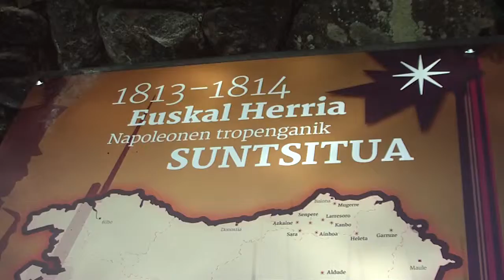Euskal Herria suntsitua 1813 Sara 2019-4-22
1/2 Euskal Herria suntsitua 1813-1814, eskultura berria inaguratu dute Saran, Lapurdin.